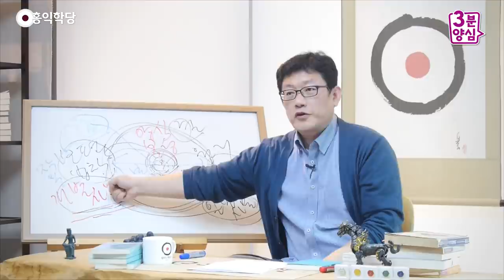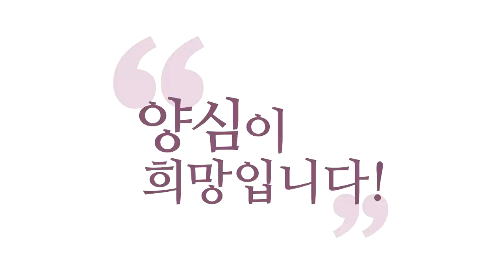[홍익학당] 단학수련을 해야하는 이유 _홍익학당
- (160921 수낮 대담) 단학수련을 해야하는 이유
제가 단학 지도를 수없이 해 봤는데
특징이 있어요.
명상 좋아하는 분들이 단학 잘 못하고
단학 잘하는 분들이 명상 잘 못해요.
여기다 양심을 넣어도 마찬가지입니다.
양심 좋아하는 분이 단학 잘 못하고
단학 잘하는 분이 양심 잘 못해요.

무슨 문제가 있더라고요. 왜 이러지?
결국 보면 욕심 많은 분들이 단학을 잘 해요.
그 욕심으로 버팁니다. 진짜 재미없는데도 버텨요.
성취할 걸 생각하면 잠이 안 오죠.
그런데 명상을 좋아하는 분들은 내려놓고
“아 평온하다.” 욕심이 사라져 버려요.
욕심이 사라지면 호흡을 못 늘립니다.

그때 또 기운의 변화는 있지만, 그 정도지,
본격적으로 단학을 연구하려면,
욕심이 있어야 해요. 이게 두 개의 세계예요.
마음을 비우면 되는 공부랑
욕심을 일으켜서 성취를 해내야 되는 공부.
그런데 현상계는 두 공부로 이루어져 있어요.

형이하의 세계에서는 마음을 내서 우리가
해야 되고요. 마음을 비우면 형이상으로 갑니다.
마음을 내면 형이하가 또 우리 앞에 펼쳐지고.
그래서, 노자 1장에서 무욕이면,
욕망을 비우면 도의 미묘한 본체를 보고
유욕이면, 욕망을 일으키면 도의 굴러가는 작용,

보편법칙을 연구하게 된다. 노자 1장에
다 써 놓은 거예요. 이게 다예요, 철학자는.
마음을 비우고만 있는 게 아니라고요.
비울 때는 확실히 비웠다가 다시 일으켜서
양심에 맞게 처리해 버리는 게 주(主)인데

일으키는 걸 주로 하는 분들은
마음을 비운다거나 양심에 맞게 한다는 걸
잘 못하시고. 내려놓기만 잘하는 분들은
(욕심을) 비우는 건 잘 하는데
마음을 일으켜서 뭘 해 보라면,
역시 양심이나 단학을 잘 못하세요.
(욕심을) 비우는 것만 잘해요.
“모른다.” 하면 그렇게 평온해요.
양심 할 생각하면 머리가 아프고.

또 한편으로는 그걸 또 호흡을 운용해서
뭘 할 생각 하면 이제 쥐가 나는 거죠.
그런 분들 특징은 학당에 몇 년이고 와도
또 물어본다는 겁니다.
“호흡이 꼭 필요한가요?”
너무 뻔하잖아요. 뭐라고 해요?

저희도 난감하고 서로 난감하죠.
“하긴 하셔야겠죠.” 이런 대화가
계속 이루어지는…. 무슨 얘기인지 아시겠죠?
잘하시라는 게 아니에요. 호흡도 하셔야 돼요.
왜냐? 호흡을 길게 하시라는 게 아니라,
꼭, 호흡이라는 걸 관리하면서
여러분 욕망 관리하는 법을 배웁니다.
호흡이 잘 안 돼요. 스트레스를 주는 학문이에요.

그걸 하면서 여러분,
스트레스 받을 때 어떻게 마음 관리할지,
즉, 마음을 쓰면서 관리하는 법을 안 배우면요,
항상 우린 도망가서 쉬어야 돼요.
가족하고 조금만 문제 생기면, 여러분,
돌아버립니다. “이 가족 때문에
“모른다!”가 안 되네”
해서 더 스트레스 받아요.

뭐가 문제가 있죠? 도피하면 편한데.
한 생각도 안 일으키고 있으면 편한데,
일으키면 그걸 관리를 못하는 문제가 생기면,
그게 올바른 영성이냐는 거죠.
언제 실험해야 되냐면, 여러분
“몰라!”는요, 잘 될 때는 다 돼요.
“몰라!” 안 되는 사람이 어딨습니까,
잘 될 때는. 아무 일 없을 땐 잘 돼요.

마음 평온하고 집안에 큰일 없고
당장 뭐 할 일 없고
다 이럴 때는 “몰라!” 잘 됩니다.
문제는 집안에 지금 가족마다 문제를 터뜨리고
이게 얽혀서 복잡해졌을 때.
그때 “몰라!” 하면서 생각이나 욕망,
정체 상황이 왔을 때 교통정리를 잘하는가?
그걸 봐야죠. 그게 여러분 실력이에요.

차 다니지도 않는 길에 서서 교통정리 하면서
“내가 좀 하나 보다.” 이러는 건 아니라는 거예요.
거예요. 차 어쩌다 한두 대 가는 거는 해요.
문제는 갑자기 사방에서 들이닥쳤을 때
'교통정리 할 수 있냐'는 거죠. 그 실력이
안 되는데, 그게 여러분 '영성의 실체'인데,
사람들은 잘 되는 것만 계속하려고 그래요.

“모른다!”만 계속. 자꾸 도피성 명상을 한다거나
아니면 아예 욕망의 세계에 뛰어들어 버려요.
호흡이나 이렇게 마음을 일으켜서 공부를 하다 보면,
마음을 비우지 않고 하면 욕망의 세계에 뛰어듭니다.
단학을 해도 아주 욕심으로 하고요, 양심 분석을
해도 남 지적하려고 합니다. 오히려 나의 우월성을
입증하려고 하고, 전혀 잘못된 방식으로.

이게 공부를 해도 효과가 안 나는 이유입니다.
뭔가 하나씩은 얻으셨는데,
전체적으로 균형이 너무 안 맞고, 영성이
계발됐다는 말을 할 수가 없는 일이 너무 많아요.
제가 안타까워서 드리는 말씀이에요.

시간은 많이 쓰시고 정력을 엄청 쓰시는데
제가 봤을 때 뭔가 탈선하는 방향으로
자라고 있는 경우가 많아요,
“이 나무는 지금 이대로 자라면 큰일 나는데.”
하는. 그런데 되게 열심히 비료도 주고 막 해요.
고생을 하시는데 뭔가 지금 문제가 있게
자라고 있다는 걸, 제가 보면서 말을 안 하면
제가 나쁜 놈이죠. 제 양심에서 도저히,
여러분의 시간과 정력을 아껴드리고 싶다는
생각이 들어서 이런 말씀을 드립니다.